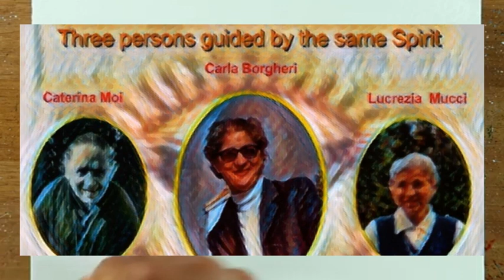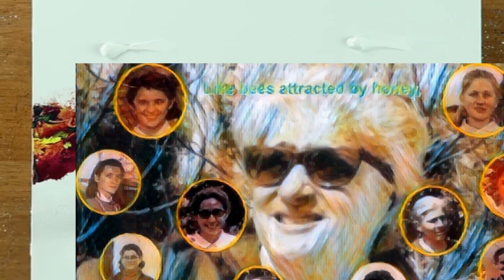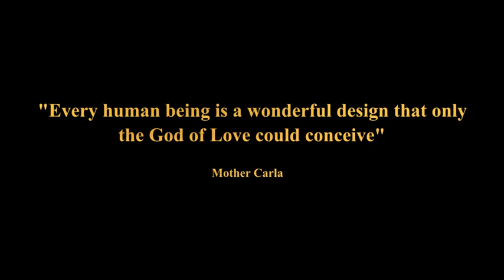A masterpiece of the Divine Artist part 2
In addition to celebrating the centenary of the birth of Mother Carla, this year we SMI are also celebrating 50 years of our foundation. In this second part of the" Materpiece of the Divine Artist " we would like to present the history of our Congregation.